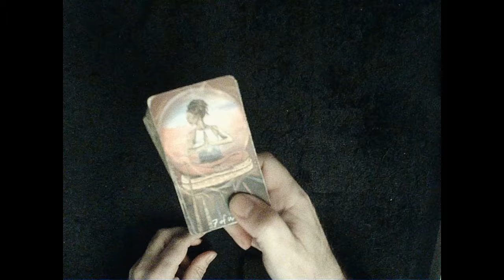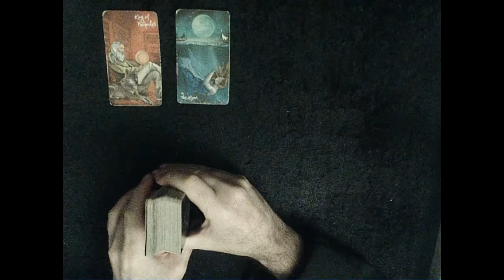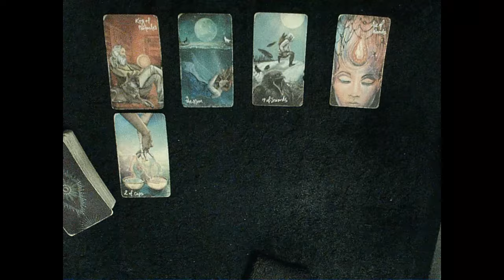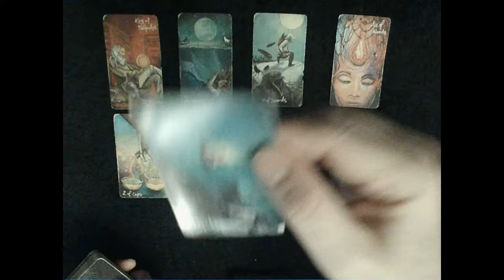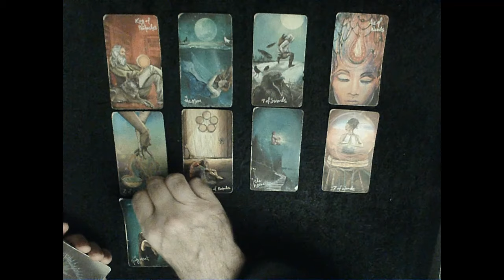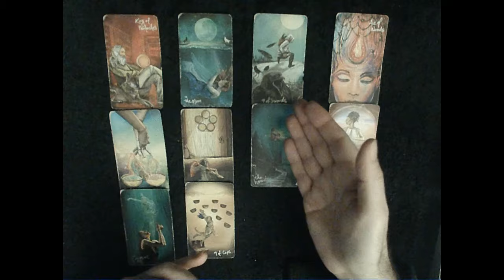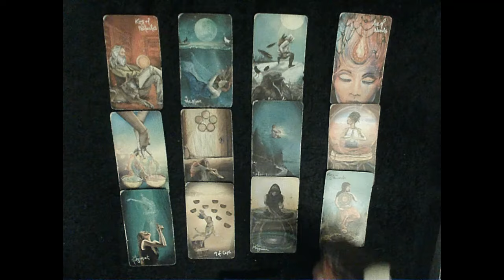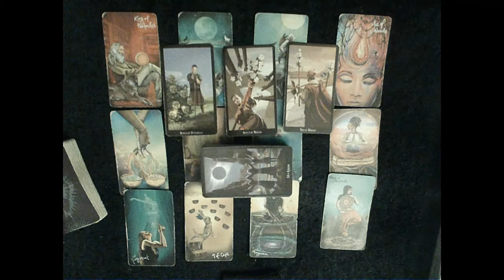The Friday Reading, October 25, 2024 - The energies are lining up to deal with some unresolved karma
FYI: If you're looking for timestamps, there are no timestamps here!!  Everything is energy and everything is connected.  Be it life in general, or a tarot reading about life, it's always about the big picture, the long/wide-view,.  This reading is simply the current soulmate cycle split into 12 smaller pieces for a detailed inspection.  While I do mention the signs, this reading has little to do with them.  It's straight up energy reading as I said.  Every card on my table and every word I say matters in this or any of my readings..  Take what resonates, and at least consider the fact that what doesn't might be future influence for you.  Like I always say, if you're here, you're here for a reason.  But about 9 out of the 12 little reads on the table should resonate with you in some way, REGARDLESS of what your "sign" is.

Check out the Steve's Love Tarot BLOG for monthly write-ups, energy related articles and more.

Donations are always appreciated & help keep the channel going and flowing.